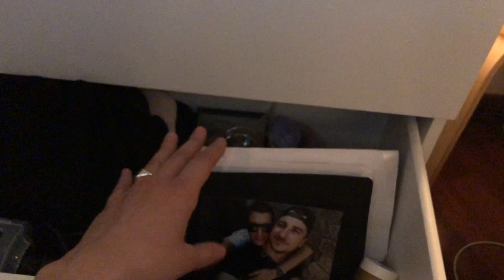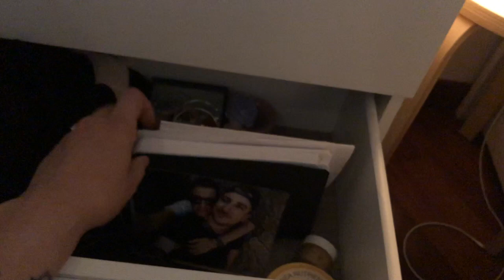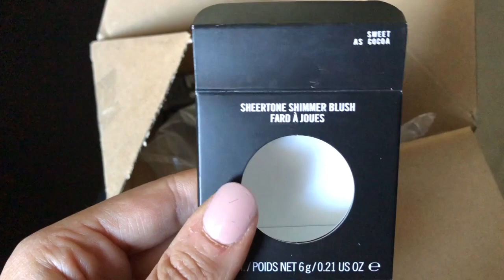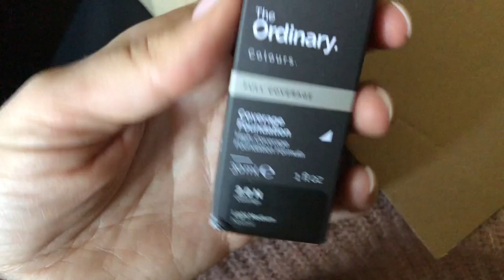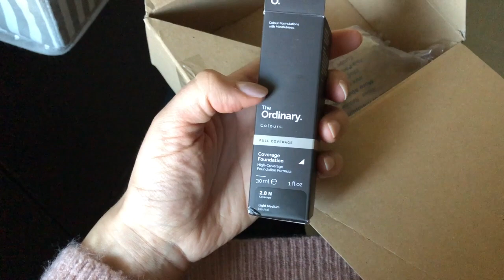Weekly Vlog_ Arrediamo la camera